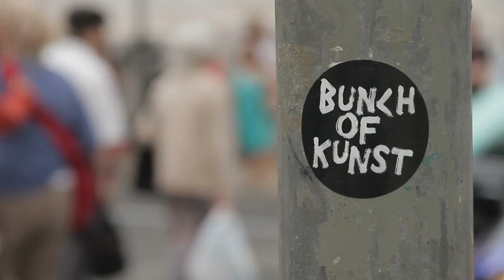Free Stock Footage